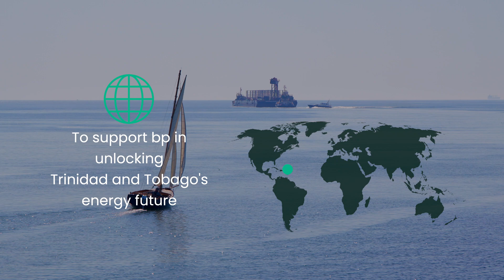Unlocking Trinidad and Tobago’s energy future with bp and Subsea7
"We are committed to delivering projects that make a real difference in taking energy forward for communities across the world."

Watch this video to see how we are supporting bp and Subsea7 by bringing on an offshore development project quickly and safely, whilst overcoming a backdrop of supply chain uncertainties.

Over 10 companies contributed to this successful operation as we worked together as one team to help our clients advance first production with more than 30 km of our flexible pipes—the longest flexibles to date in-country for Trinidad and Tobago.